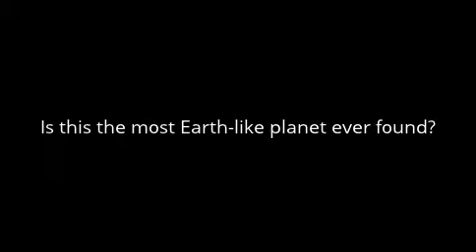Is this the most Earth-like planet ever found?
s this the most Earth-like planet ever found? Alien exoplanet just a 'stone's throw' from Earth and even has similar seasons
Researchers have revealed a newfound alien planet might be able to support life - and say it is just 16 light years away.
Called Gliese 832c, it is a 'super-Earth' at least five times as massive as our planet.
The researchers say it might be the closest in terms of conditions ever found - and may even have Earth-like temperatures, albeit with large seasonal shifts.
An international team of astronomers says the exoplanet is in the star Gliese 832's 'habitable zone,' the just-right range of distances that could allow liquid water to exist on a world's surface.
Gliese 832c orbits its host star every 36 days.
However, the host star is a red dwarf that's much dimmer and cooler than our sun, so Gliese 832c receives about as much stellar energy as Earth does, despite orbiting much closer to its parent, researchers said.
'This makes Gliese 832 c one of the top three most Earth-like planets and the closest one to Earth of all three, a prime object for follow-up observations,' said  Abel Mendez Torres, director of the Planetary Habitability Laboratory at the University of Puerto Rico at Arecibo.
The planet might have Earth-like temperatures, albeit with large seasonal shifts, given a similar terrestrial atmosphere.'
However, other unknowns such as the bulk composition and atmosphere of the planet could make this world quite different to Earth and non-habitable, they warn.
'So far, the two planets of Gliese 832 are a scaled-down version of our own Solar System, with an inner potentially Earth-like planet and an outer Jupiter-like giant planet,' the team wrote.
'The giant planet may well played a similar dynamical role in the Gliese 832 system to that played by Jupiter in our Solar System. '
This star is already known to harbour a cold Jupiter-like planet, Gliese 832 b, discovered on 2009. The new planet, Gliese 832 c, was added to the Habitable Exoplanets Catalog along with a total of 23 objects of interest.
The number of planets in the catalog has almost doubled this year alone.
A team led by Robert Wittenmyer, of the University of New South Wales in Australia, discovered Gliese 832c by noticing the tiny wobbles the planet's gravity induces in the motion of its host star.
They spotted these wobbles in data gathered by three separate instruments — the University College London Echelle Spectrograph on the Anglo-Australian Telescope in Australia, the Carnegie Planet Finder Spectrograph on the Magellan II telescope in Chile and the High Accuracy Radial Velocity Planet Searcher (HARPS) spectrograph, which is part of the European Southern Observatory's 11.8-foot (3.6 meters) telescope at the La Silla Observatory in Chile.